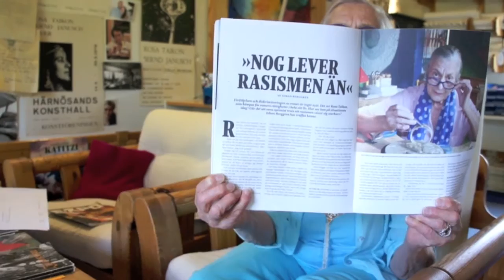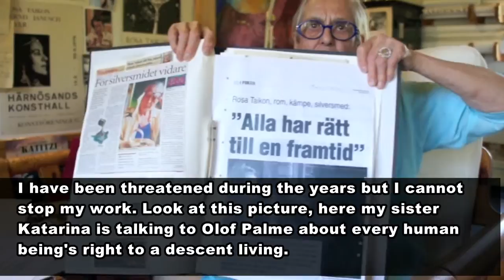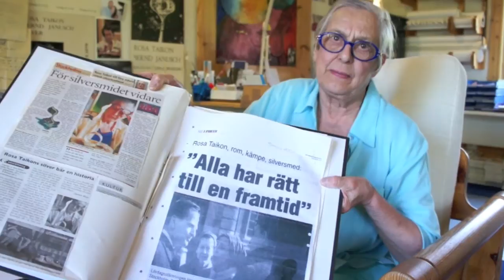Rosa Taikon's video message: The Romani Elders, 7. Berlin Biennale